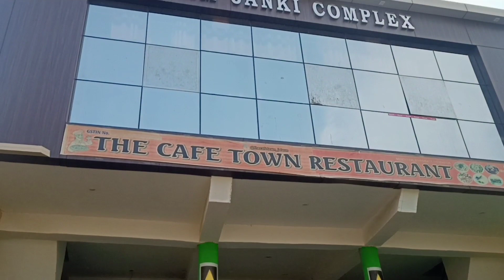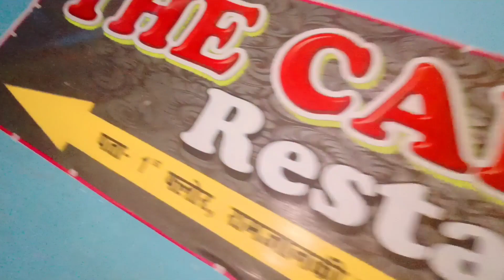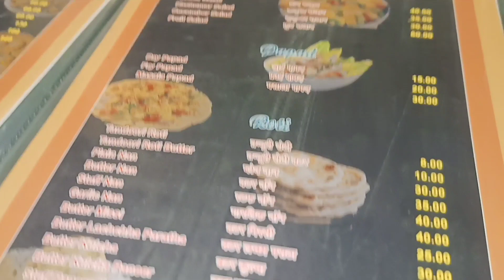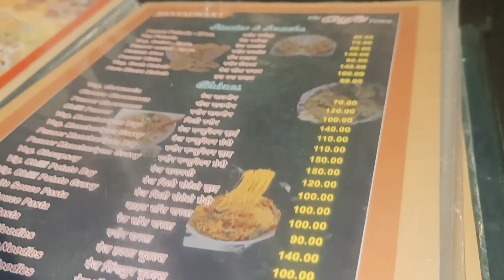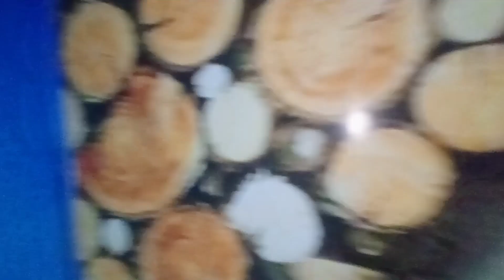बहुत दिनों बाद आज जाएंगे सब साथ में Restaurant 🔥😍 || छोटी बहन को घुमाया जालौन जिला || SK VLOG 007 💫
Hey. !!
my youtube family Aap sabhi ko meri aaj ki video kaisi lagi , agar aap ko meri video pasand aaye to please video ko like, comment, share and channel ko subscribe kr Dena 🙏

lot's of ❤️